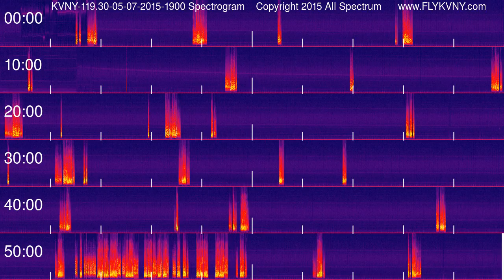Van Nuys Airport Tower Recordings 119.3 MHz 05-07-2015 1900 hour Spectrogram